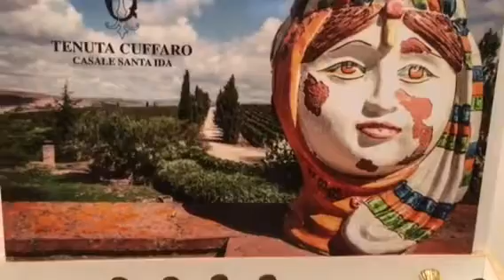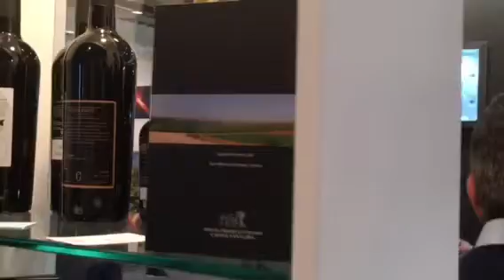Vinitaly 2018, l'esordio di Totò Cuffaro